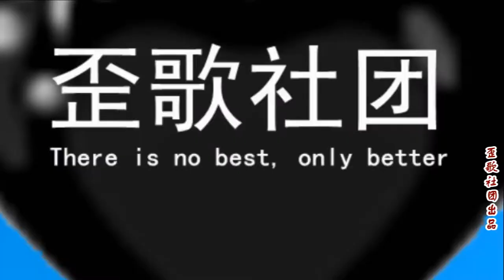歪歌社团“十万部冷知识”：“中秋”为什么吃月饼？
大家都知道我们中国有吃月饼的习俗，那大家知道这个习俗的来历吗？据说在唐太宗时期，北方突厥进犯大唐地界……